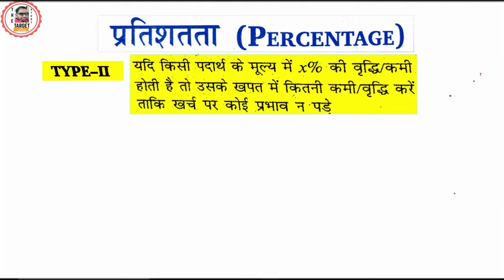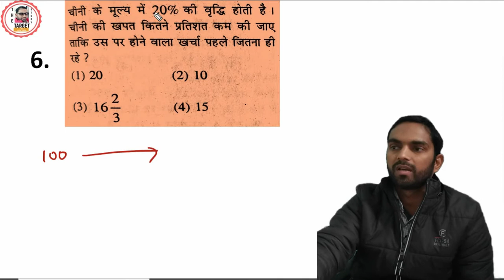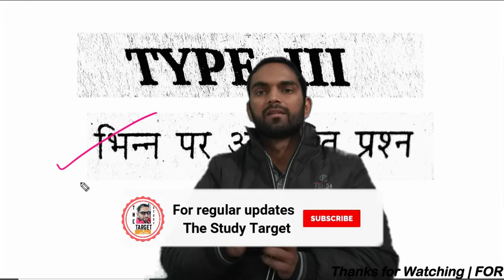Percentage | प्रतिशतता | Part-2 | वस्तु के मूल्य में कमी या वृद्धि पर आधारित प्रश्न | RRB NTPC Math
Hi
About this Video:-Percentage | प्रतिशतता | Part-2 | वस्तु के मूल्य में कमी या वृद्धि पर आधारित प्रश्न | RRB NTPC Math|

 rrb ntpc
math
railway
rrb
ntpc
wifistudy ntpc
rrb ntpc 2020
math tricks
ntpc exam based questions, sahil sir maths
maths
rrb ntpc maths wifistudy
rrb ntpc maths class
ntpc maths wifistudy
ntpc math by sahil sir
ntpc math
rrb ntpc wifistudy
 percentage
percentage for ntpc